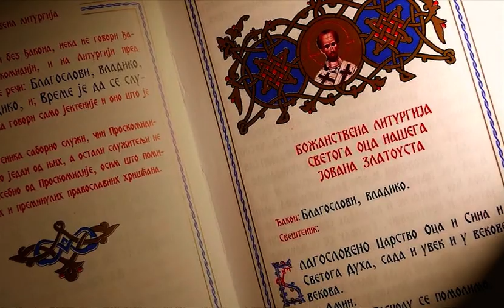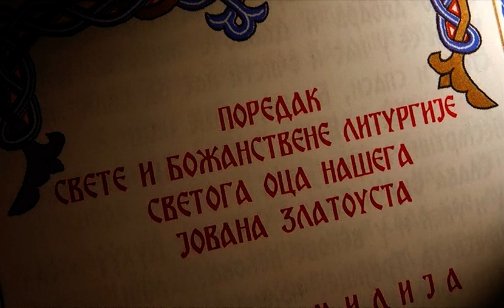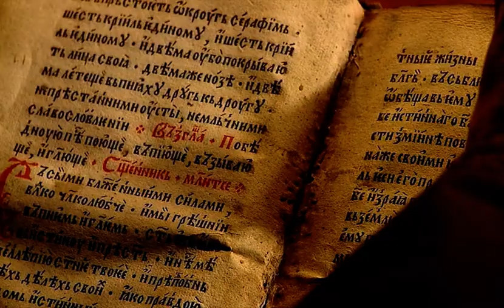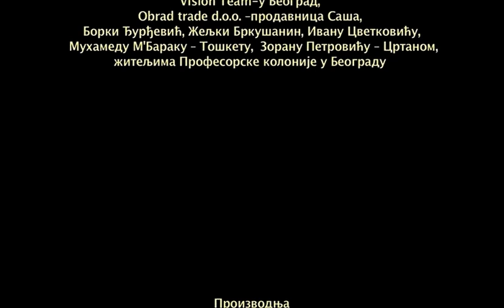Литургия / 6. Исполним молитву нашу Господеви. Продолжение Литургии верных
Документальный сериал "Литургия" снят по сценарию епископа Диоклийского Иоанна (Пурича). "Литургию проще всего представить как путешествие Церкви в измерение Царства Божия", - утверждает владыка. Этот фильм призван стать подробным путеводителем, поясняющим глубинный, богословский смысл такого путешествия. Иллюстрации к нему создала команда профессионалов сербского телевидения и кинематографа. В течение девяти получасовых серий на экране все этапы Литургии, совершаемой не в одном-единственном храме, а в многочисленных церквях и монастырях Сербии и Черногории. Впечатляющий видеоряд насыщен зрелищными кадрами, историческими реконструкциями и спецэффектами. Когда древние иконописные лики трансформируются в изображения современных христиан, а отдельные моменты богослужения превращаются в сцены из Священного Писания, возникает яркое ощущение единого, вечного пространства Литургии, объединяющего верующих всех времен и народов.